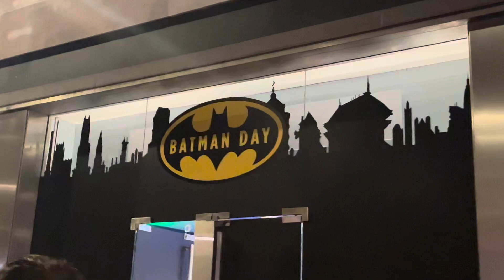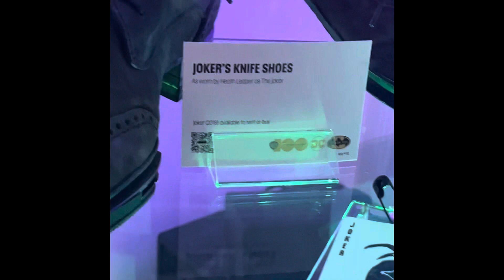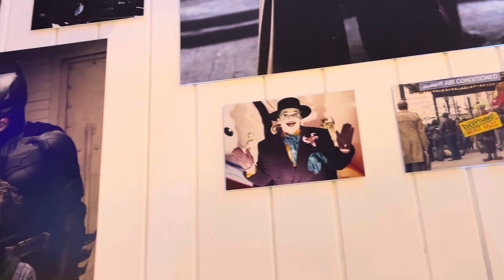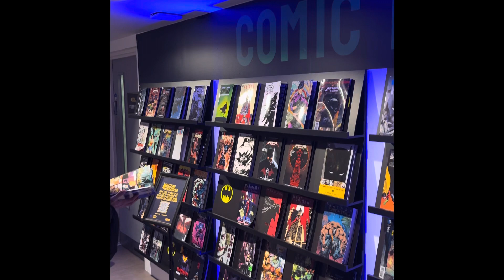🦇 Batman Day 2023 🦇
So I was lucky enough to get hold of tickets to the pop-up Batman event in London this weekend to mark 80 years of Batman.
First one of its kind and my god it was soooo much fun. Myself and the boys absolutely loved every minute of it.
It lasted if day 20/30 mins if you just wonder through but we did little over an hour. Reading the comics on display, playing the Arkham games on the switch and taking in all the customs, props and movie items that were on show.

It really was a spectacle and we loved it 🦇